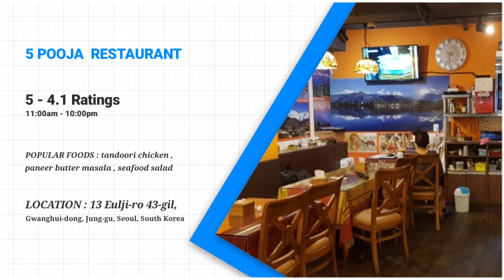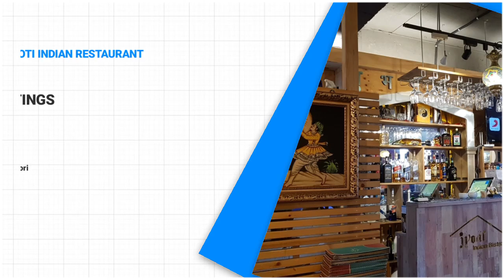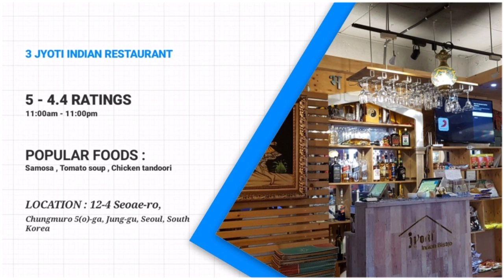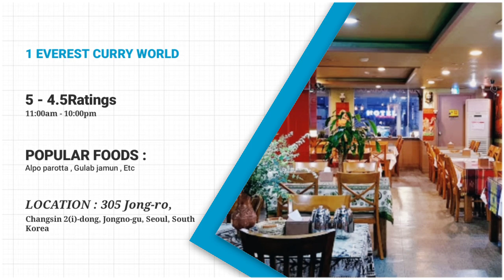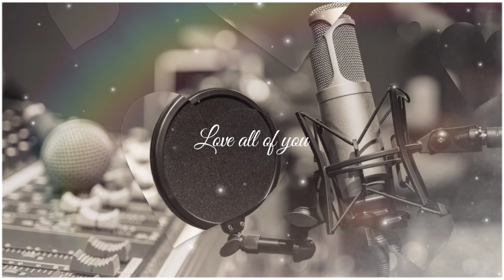indian hotel in south korea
Hello Army's

If you want some  army's frds join to our telegram group

Main Editor :Peter Daniel charles
voice over   :Mercy
communication helper :leon
supported by : lovable army's Family